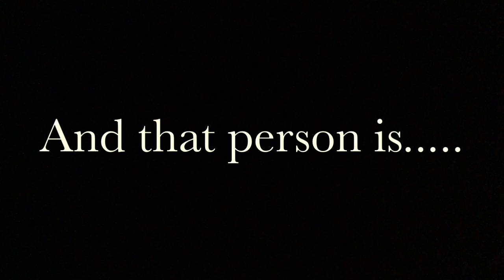A special shout out to....